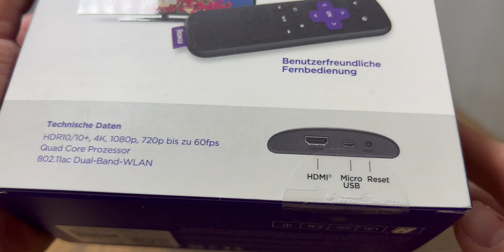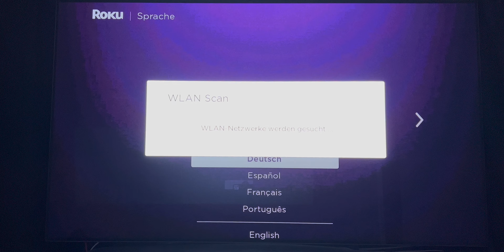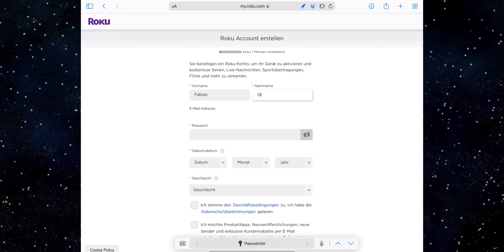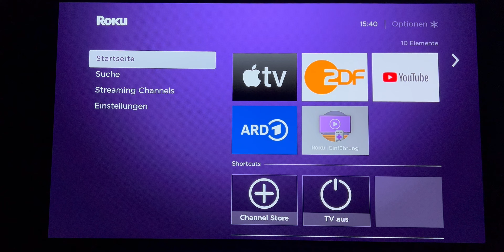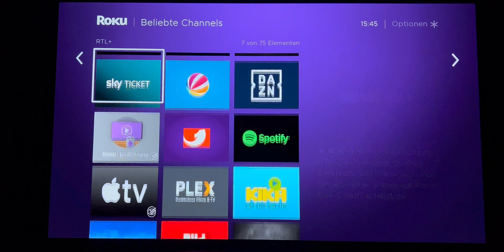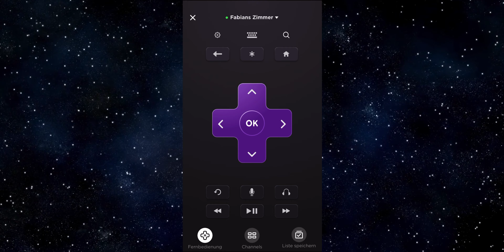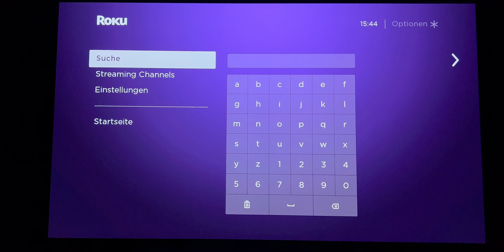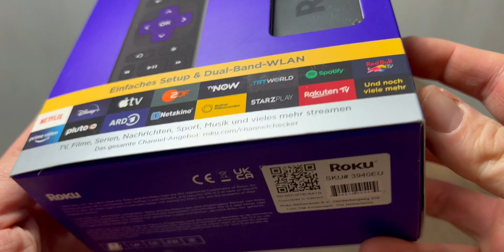Roku Express 4K Test: Was taugt die günstigste 4K-Streaming-Box?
In diesem Video möchte ich euch den Roku Express 4K vorstellen, die günstigste 4K-Streaming-Box. Mit nur 35-40 Euro müsst ihr für den Roku Express 4K etwa 20 bis 30 Euro weniger zahlen, als für einen 4K-Fire TV-Stick oder 4K-Chromecast. Was den Roku Express 4K sonst noch auszeichnet: HDR-Unterstützung, Dolby Atmos und eine übersichtliche Benutzer-Oberfläche. Dabei hatte ich im Test aber auch mit Problemen (zum Beispiel bei der endlosen WLAN-Suche) beim Roku Express 4K zu kämpfen. Im Roku Express 4K-Test verrate ich euch zudem, ob ich auf mein Apple TV 4K zu Gunsten des Roku Express 4K verzichten würde.

Roku Express 4K kaufen:

Apple TV 4K kaufen:

Amazon Fire TV Stick 4K:

Kapitel in diesem Video:
0:00 Intro
1:04 Unboxing
2:12 Installation & Einrichtung (WLAN-Probleme
4:55 Das eigentliche Streaming-Erlebnis
6:30 Das App-Angebot
8:00 Mein Fazit